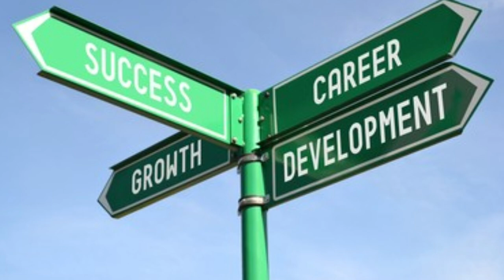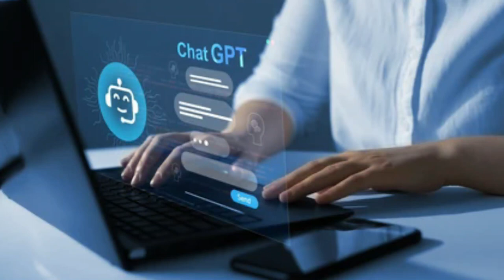Desktop Support to 2 Lakhs/Month Salary | Switch Job From IT support to Software, Cloud, AI, JAVA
Maine is video me btaya h ki agr aap desktop support ya IT support me job kr rhe h to aap kisi or profile me kaise move kr sakte h jaise ki Cloud ,Networking, AI,software development, coding vo koe si bhi profile ho or kya in profiles me aap 1 se 2 lakh per month kma sakte ho full detail me hindi me discuss kiya h i hope aapko video acha lage thanks Desktop Support to 2 Lakhs/Month Salary | Switch Job From IT support to Software, Cloud, AI, JAVA

Thanks.